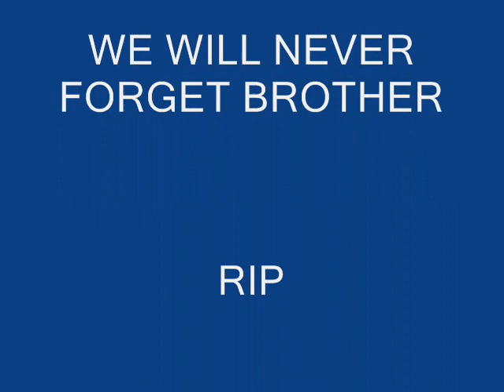IN MEMORY OF STEFAN